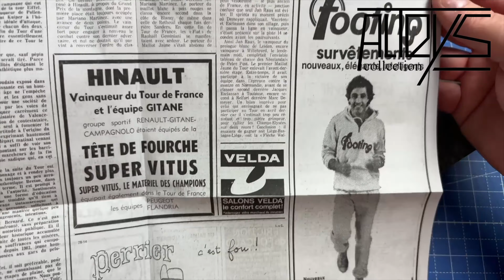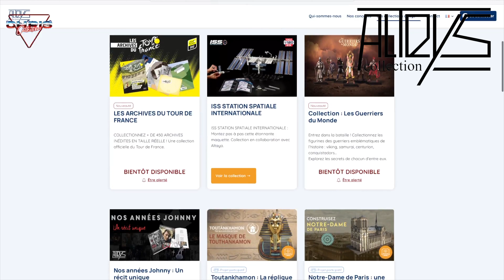RENCONTRE AVEC ALTEYS COLLECTIONS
Le groupe de montage iss